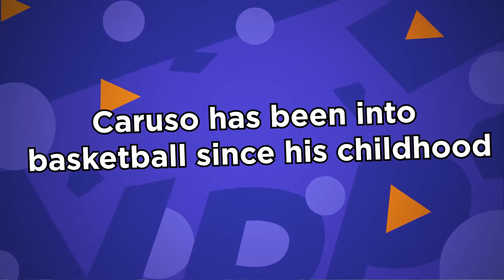10 INSANELY CRAZY SECRETS about Alex Caruso!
These are some of the most crazy secrets about Alex Caruso!